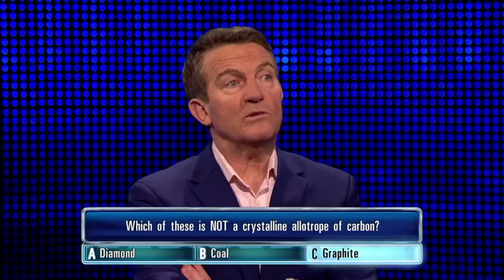Wayne Gets His Carbon Science Question Wrong